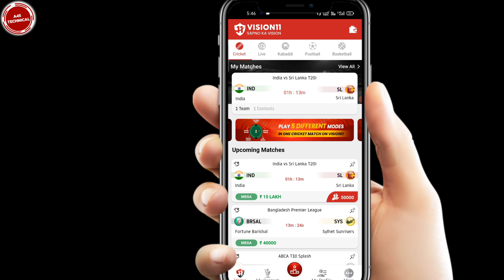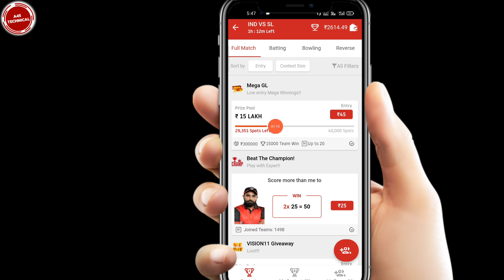Vision 11 App Refferal Code | Vision 11 app invite code | Vision 11 app Refer Code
Refferal Code :- A4STE1351399

🧿Invite code :- AMRI0921

Invite code :- kosmspnj

Refferal Code:- amrkum060

invite Code:- zdlmou

Refferal Code:-: A4STE1351399

Code :- pbhwugJsKx